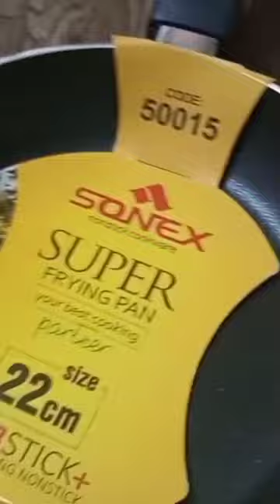Sonex non stick frying pan review,😁😄